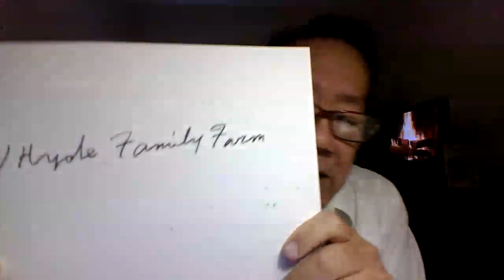'Diebulfrog79: For @Korkythegardenslayer Little Fred's Curry ketchup. 9/24. Still Need 119 subs.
Topic: For @Korkythegardenslayer , Little Fred's Curry Ketchup.Keep it simple. Still Need 119 more subs .  (Real title)

1.) Repeat the Phase "Give money to Uncle Al" , three time a Day.
2.) Print out - one month food lists, give to people and smile.
3.) Send $2.17 to Uncle Al, Or send Amazon gift cards .
4.) Join up and help out Old Uncle Al reach 5,000 subs.
5.)  Little Fred's Curry Ketchup:
    1 Cup of Courtney's Tomato Ketchup.
    4 Tsp of Curry Powder.
     2 Tsp of Sweet Paprika
     1 Tsp of Chilli Powder
      2 Tsp of  Honey
     2 Tsp of  Worcestershire Sauce
      1 Tsp of Water.
.) Stay Alive.

Yes folks. Help end SHTF, send $2.17 to Uncle Al. I need $170 dollars for the food pantry for Sept. Thank you for those who donated on line. God Bless. Stop the madness, save America from 2040. 17 years left.

Be humble